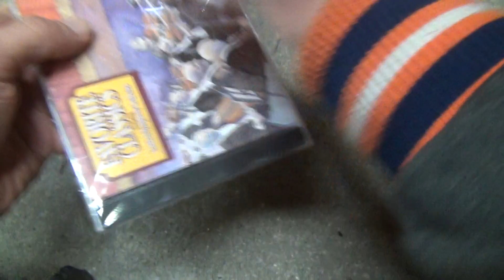Favorite Classics London Symphony Orchestra CD Unboxing